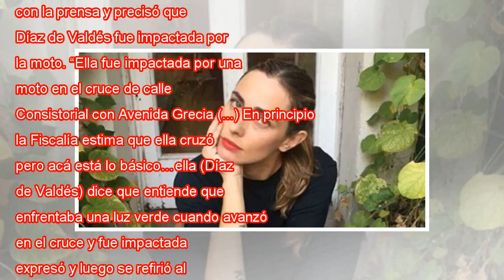La abogada de Javiera Díaz de Valdés detalló el accidente que sufrió la actriz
Luego del incidente ocurrido el día 21 de mayo a las 13:25 horas y tras haber salido del Centro de Justicia al otro día, Javiera Díaz de Valdés no prestó más declaración que una petición de respeto a quienes traten la noticia, pues para ella han sido...